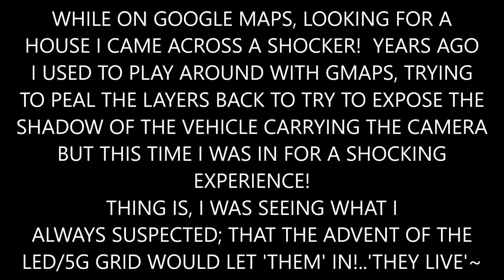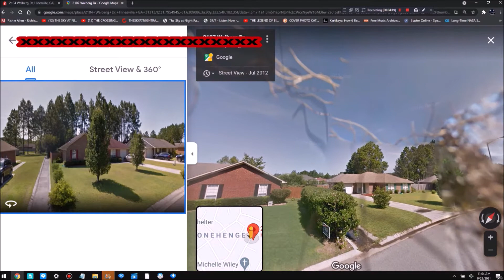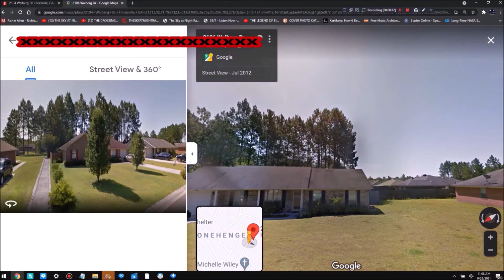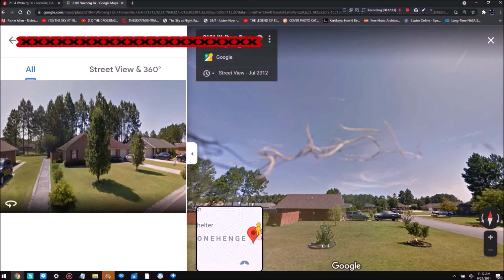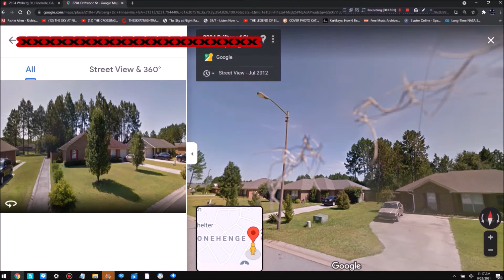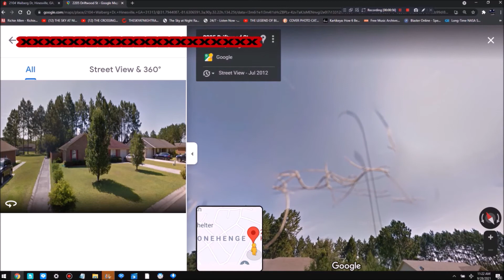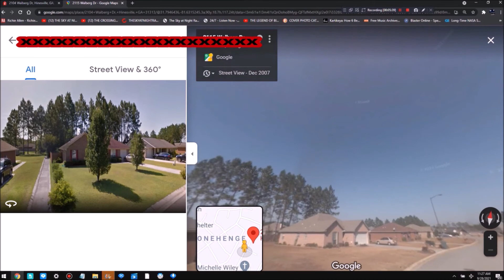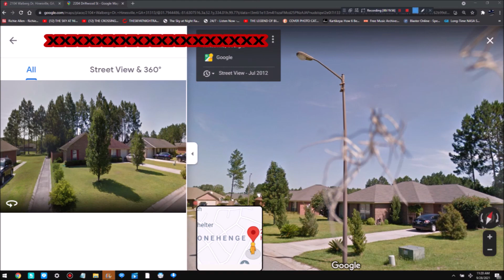THEY LIVE: A Journey Into An Unseen Realm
MUSIC
SONG- CURIOS NATURE BY KETSA
SONG-  EVENING RUSH  BY KETSA
SONG- RELOVEOLUTION  BY BISOU FT. ZAIRA ZEN